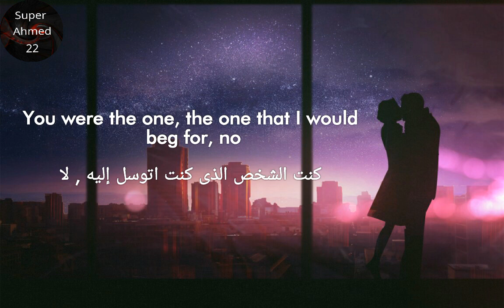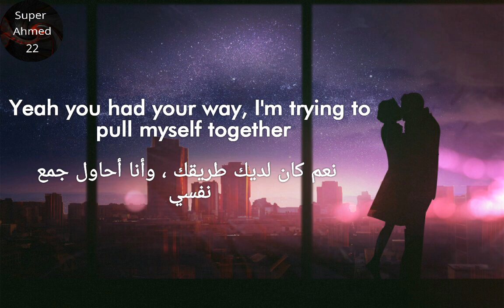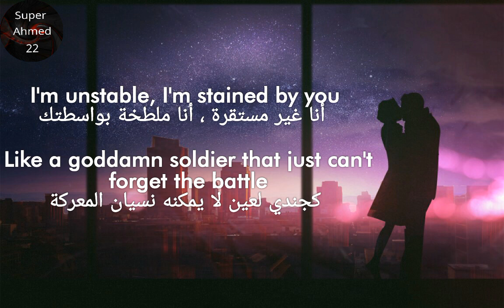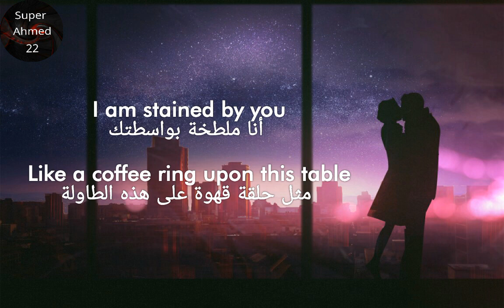Selena Gomez - Stained مترجمة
إشترك فى القناة ليصلك كل جديد 💜⏰👍